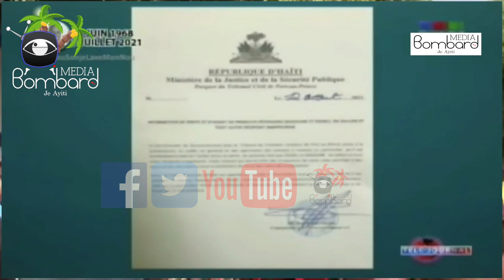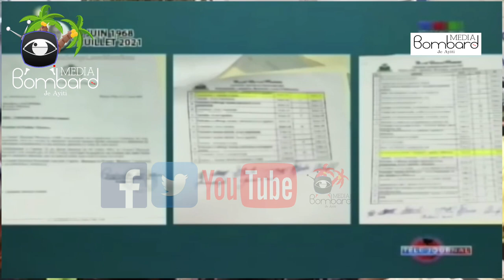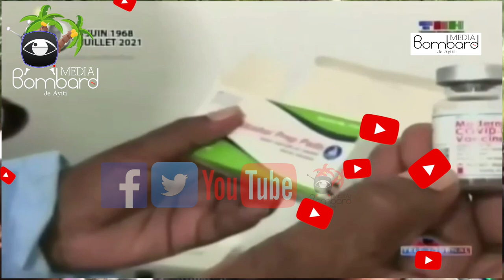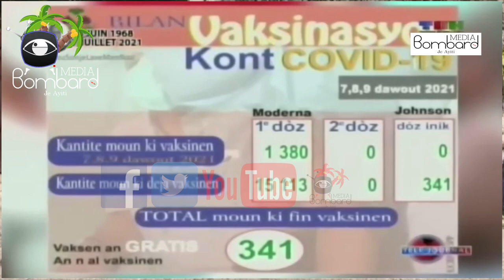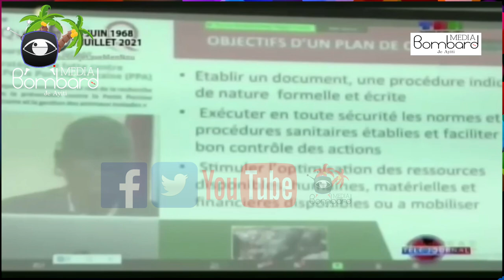Wap Sezi Tande Sa Youri Latortue Mande Leta Pou Jere Ensekirite Nan Peyi d'Haiti